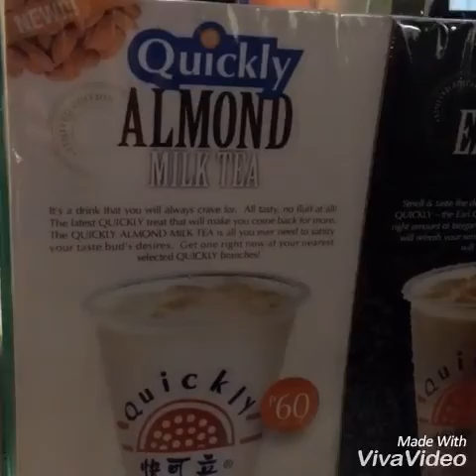Maulan: Hair spa, cold drinks + taho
runwaysyndrome hairspa milktea quickly taho SoyYummy vlog youtube bobbiecosmetics olay. Camera: iPhone 6S Plus, OOTD: Halter top from JohnBrian.